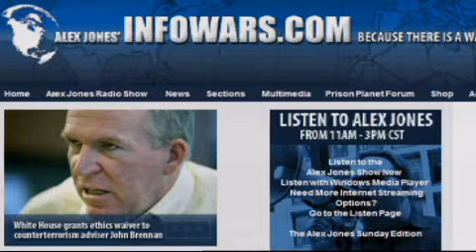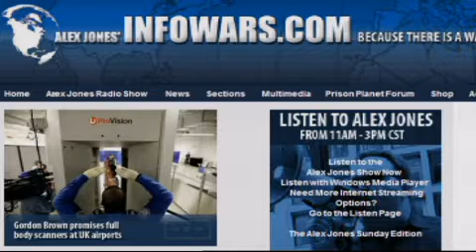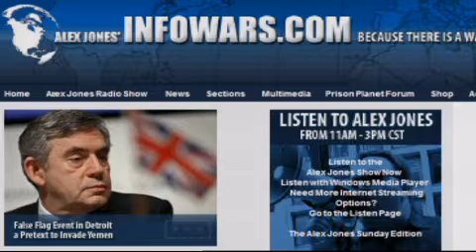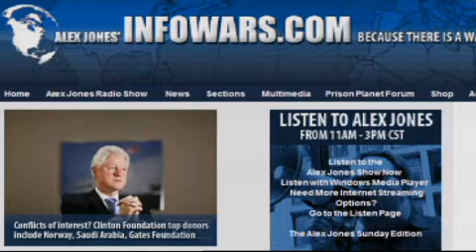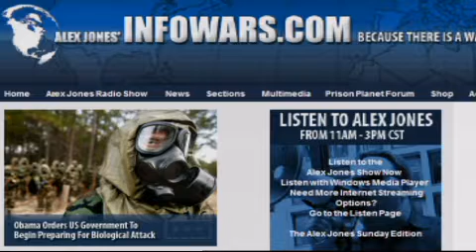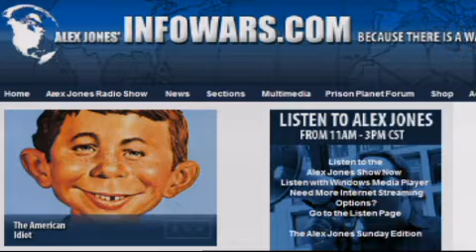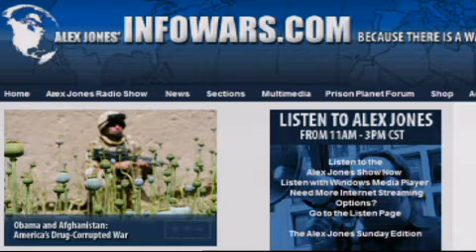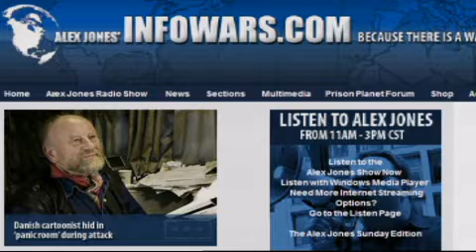The Alex Jones Show L I V E - January 4th 2010 - Part 15 of 18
Alex's first weekly program of the New Year. Today's guest is Lord Monckton, 3rd Viscount Monckton of Brenchley, British politician, business consultant, policy adviser, writer, columnist, inventor and hereditary peer. He served as an adviser to Margaret Thatcher's policy unit in the 1980s and invented the Eternity puzzle at the end of the 1990s, as well as the Eternity II in 2007. Monckton attended the Copenhagen climate summit in December. He believes the United Nations under the guise of climate change is working toward the implementation of a Marxist one-world government.